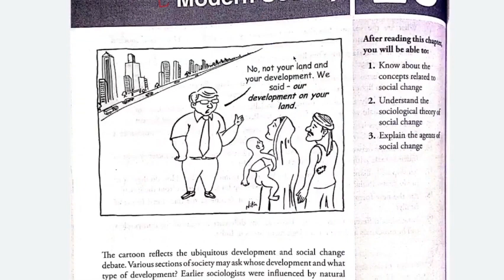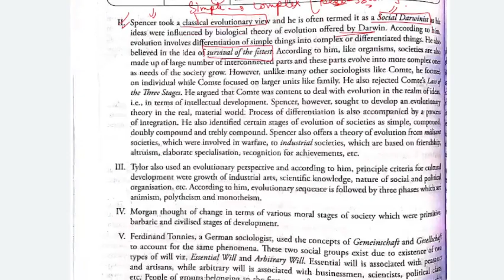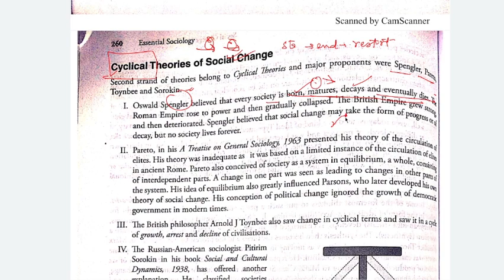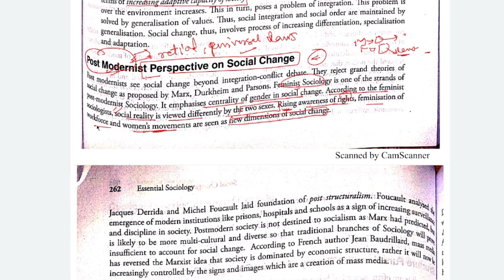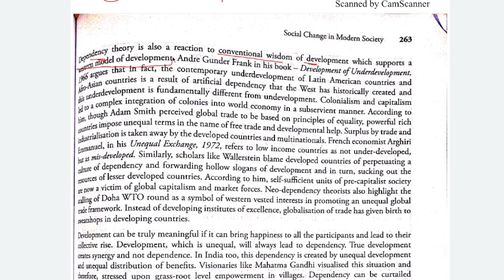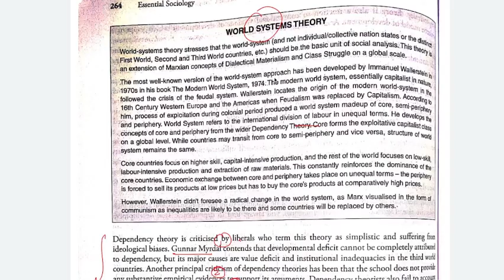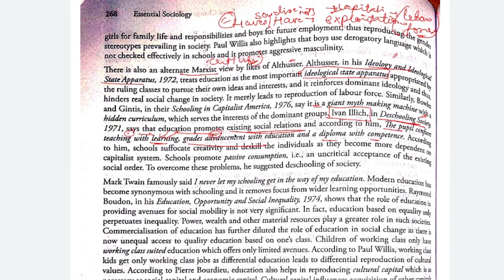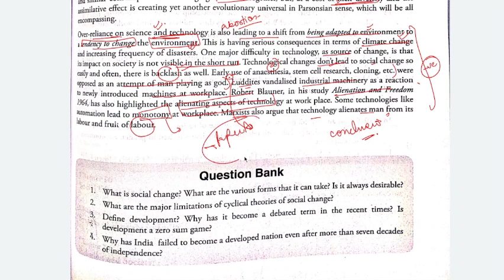Chapter 10~Social Change in Modern Society~Nitin Sangwan Essential Sociology.